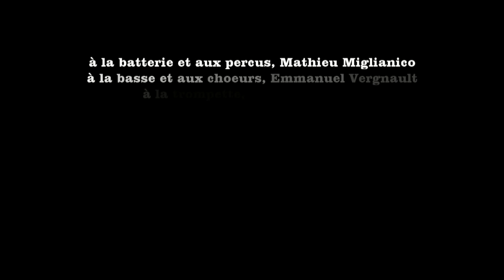- Zic'îO - Live c'est d'la balle !